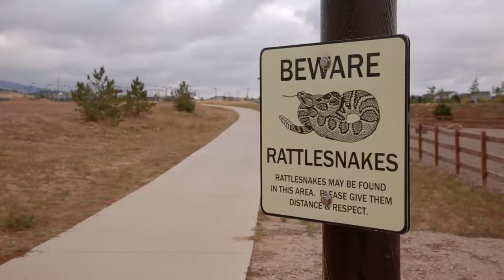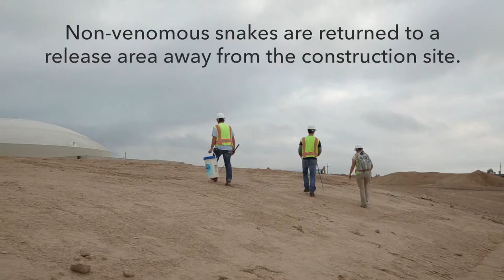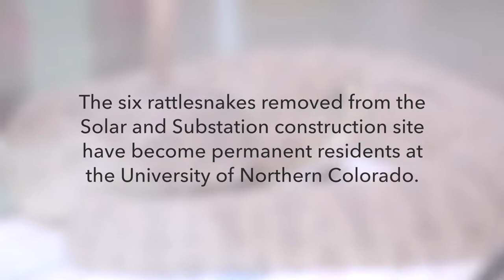Foothills Solar and Substation Snake Mitigation Project